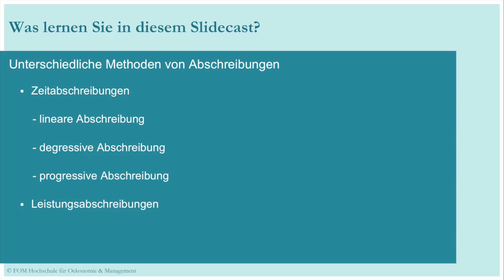Methoden von Abschreibungen | Slidecast Teaser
Als Studierende der FOM Hochschule für Oekonomie und Management steht Ihnen in Ihrem Studium der vollständige Slidecast sowie viele weitere über den Online-Campus zur Verfügung.

Bei Interesse an einem Studium an der FOM erreichen Sie die zentrale Studienberatung gebührenfrei unter 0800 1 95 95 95. (Mo-Fr 9-18 Uhr; Sa 7.30-14 Uhr)